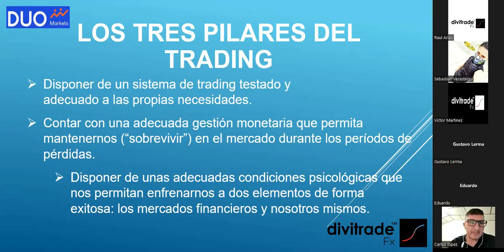Mentoría Privada - Tres Pilares del Trading | Clase 9 | Divitrade Fx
Mentoría Privada - Tres Pilares del Trading | Esta clase hace parte de nuestra estrategia y nuestras clases privadas, traída a ustedes gracias al Bootcamp realizado en compañía de DUO Markets.